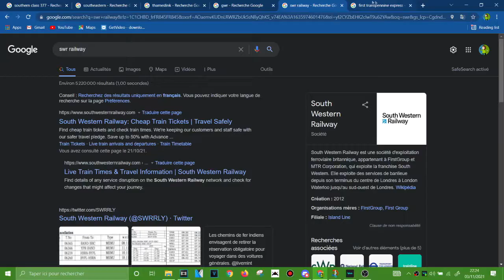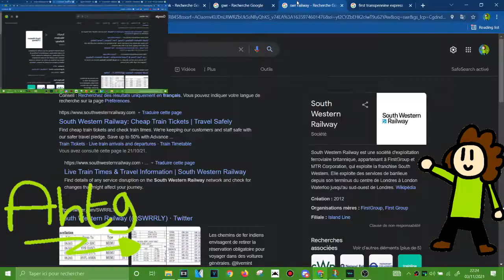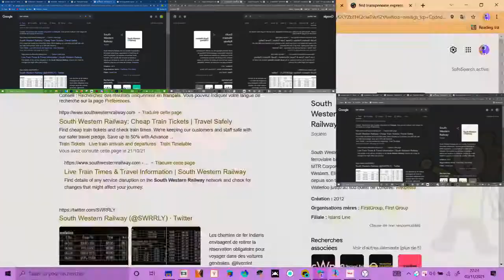South Western Railway In CoolTune Sparta Remix TheKantapapa Veg Custom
Crée Avec Vegas Pro
Ordinateur Utilisé Pour Cette Vidéo: Fourth Computer
Merci De Ne Pas Prendre Cette Vidéo Sans Mon Autorisation.